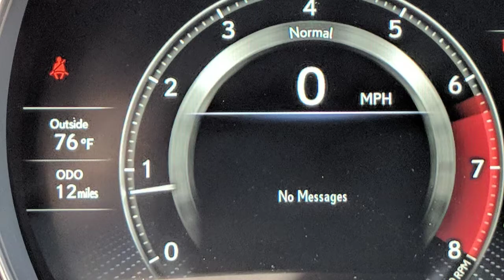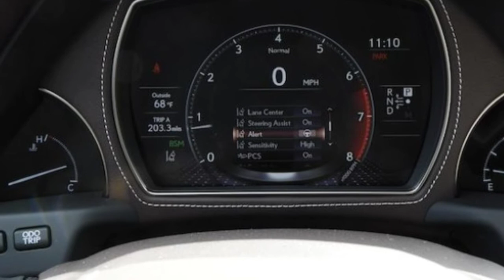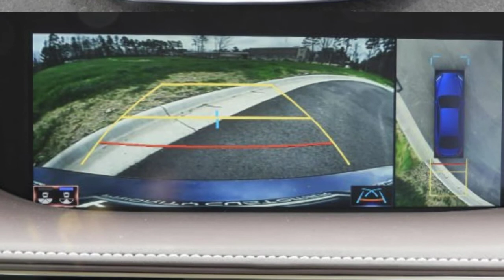2019 Lexus LS 500.